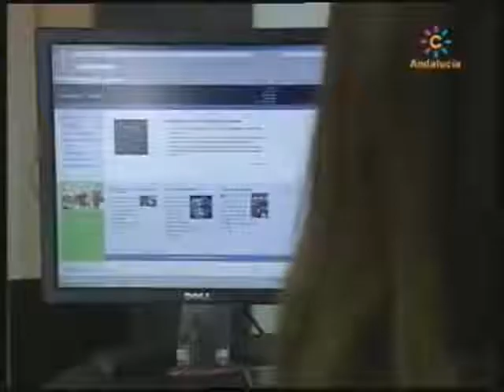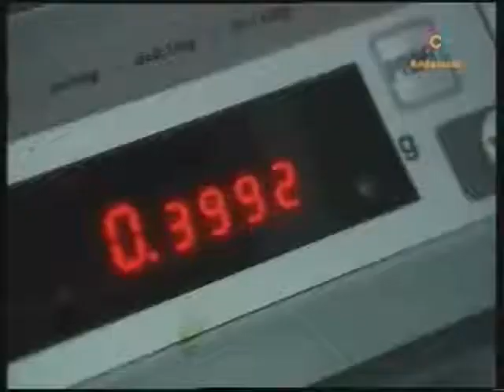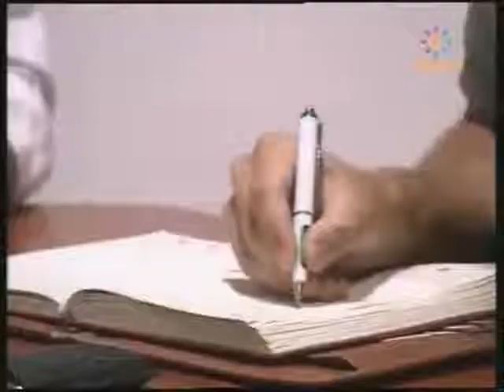Triodos Bank - La banca ética en Espacio Protegido, Canal Sur 2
El programa medioambiental Espacio Protegido dedica un espacio a la banca ética, con una entrevista a José Antonio Carbonell, director territorial de Triodos Bank para Andalucía, que demuestra que desde el mundo financiero también se puede ser responsable con el medio ambiente. En el reportaje también aparecen los laboratorios Econatur, con sede en Córdoba, que producen fertilizantes ecológicos y han contado con financiación de Triodos Bank.